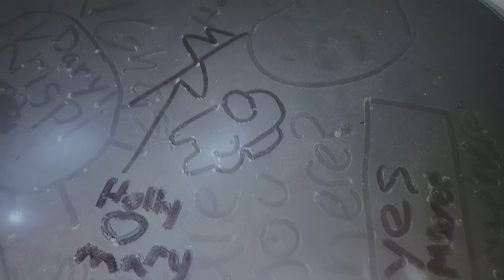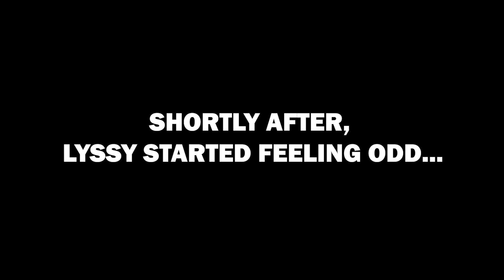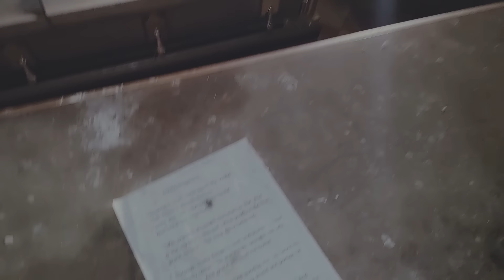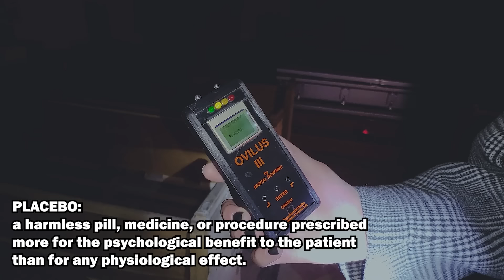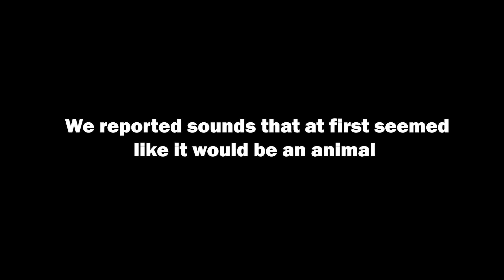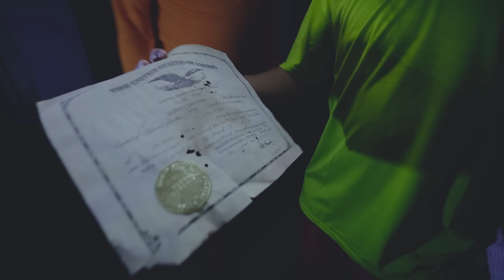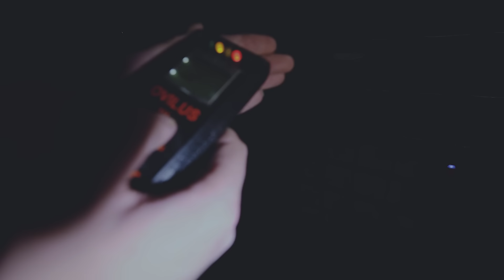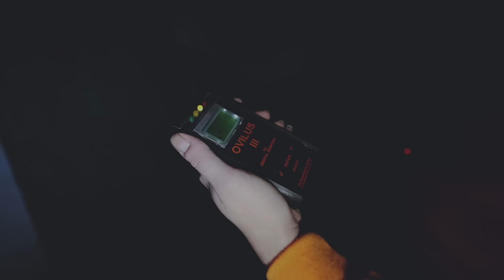a night in a HAUNTED HOSPITAL with my friends...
alex and her friends vist Yorktown Memorial Hospital, the most haunted hospital in Texas. This hospital is so haunted that it was the first place we walked away from...
Tonight alex and friends take the risk and investigate this haunted hospital...

this video includes my best friend ‪@levieclair